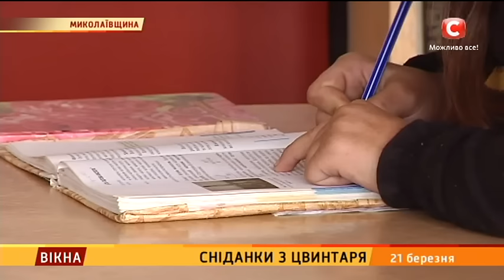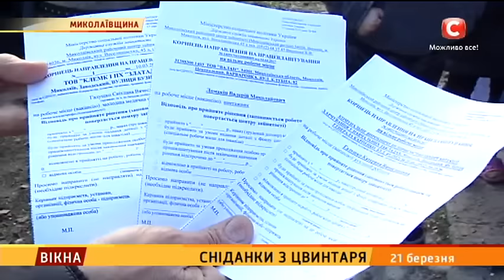Сніданки з цвинтаря - Вікна-новини - 21.03.2017